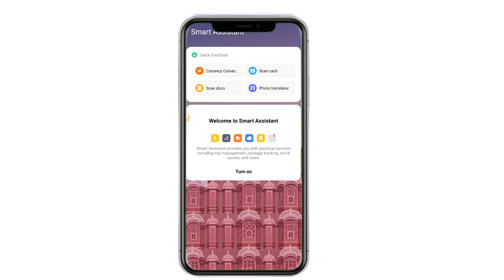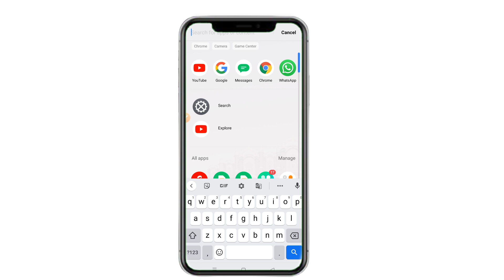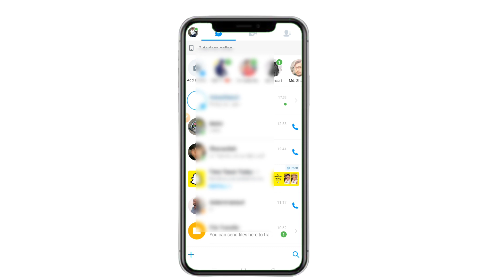How to Recover imo Account without Phone Number and Email (2023)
search query

How to Recover imo Account without Phone Number and Email (2022)

how to recover imo account after deleted

how to recover imo account without verification

how to recover imo account with new phone

number

how to recover imo account after 30 days

how to recover imo account with email

how to recover imo account without username how to recover snapchat account without number

how to recover imo account with new number how to recover imo account if forgot password

how to reset imo password without email or number

in this imo tutorial

i will be showing you how to reset telegram password without email or number,

 unfortunate you cant reset your imo password without an email or phone number.

how to reset imo password without

number

how to reset imo password reset snapchat password without phone number or

email how to reset imo password without

imo

orgot imo password and email

Here's how to find them with 4uKey Password

Manager

Forgot imo password and don't remember the

email and phone number You can find it with 4uKey Password Manager

This video shows you step by step how it works. The overall guide could

How to Reset imo Password Without Email

2020 get Someone imo How to Reset telegram

Password Without Email How To get Someone imo

How to recover imo account without email and phone number 2021

Recover imo account 2022

How to recover imo account without username

How to recover imo password

recover imo account

deleted imo account recovery

how to unlock imo account temporarily locked Snapchat account

how to recover gmail password without phone

number and verification code recover imo  account

recover google imo  account recovery

how to recover imo account

imo password recovery without phone number

imo recovery without phone number recover imo account without phone or email

recover lost imo how to recover gmail account

imo account recovery 2022 gmail id recovery kaise kare 2022

Create unlimited imo account

How to make multiple imo account

How to use imo without phone number
 Multiple imo accounts

imo account without number

 imo without phone number

Unlimited imo account

 imo unlimited account

Create telegram account without phone number